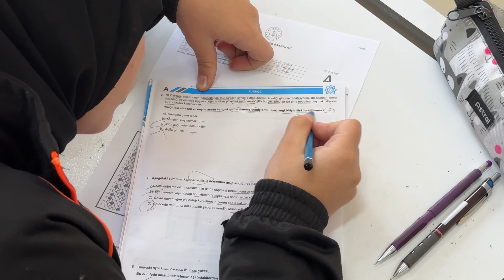il geneleli izleme ve degerlendirme sınavı 07 12 2023 video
Konya Büyükşehir Belediyesi ve İl Milli Eğitim Müdürlüğü tarafından ortaokul ve lise öğrencileri için Konya’nın 31 ilçesinde izleme değerlendirme uygulamaları yapılıyor.
Konya Büyükşehir Belediye Başkanı Uğur İbrahim Altay, eğitimin toplumların yarınlarını şekillendiren en önemli unsurlardan biri olduğunu belirterek, bu bilinçle, Konyalı öğrencilerin eğitim hayatlarını daha verimli geçirebilmeleri için çeşitli uygulamalar yaptıklarını söyledi.
Öğrencilerin merkezi sınavlara en iyi şekilde hazırlanmalarını sağlamayı amaçladıklarını kaydeden Başkan Altay şu değerlendirmelerde bulundu: “31 ilçemizde öğrenim gören 34 bin 905 8. sınıf, 23 bin 75 11. sınıf ve 28 bin 570 12. sınıf olmak üzere 86 binin üzerinde öğrencimize yönelik 8 adet Liselere Giriş Sınavı (LGS), 8 adet Alan Yeterlilik Sınavı (AYT) ve Temel Yeterlilik Sınavı’ndan (TYT) oluşan toplam 16 sınav yapacağız. Bu kapsamda Konya genelinde saat 10.00’da eş zamanlı olarak başlatılan sınavların ilkini bugün gerçekleştirdik. Belirlenen takvim doğrultusunda Mayıs ayına kadar uygulamaları yapmaya devam edeceğiz. İnanıyorum ki bu uygulamalar gençlerimizi daha iyi yarınlara hazırlamamıza yardımcı olacak. Sınavlarımıza katılan tüm arkadaşlarıma başarılar diliyorum.”
Öğrencilerin cevap kâğıtlarının, okullarda taratılarak dijital ortamda sınav koordinasyon merkezine iletilmesinin ardından tüm veriler, hazırlanan Optik Oluşturma, Okuma ve Analiz Yazılımı ile okunup değerlendirilecek. Sonuçlar ise “ adresi üzerinden eğitim paydaşlarının erişimine açılacak.